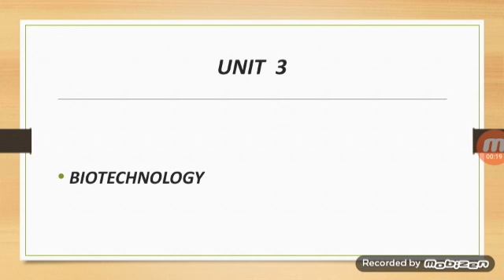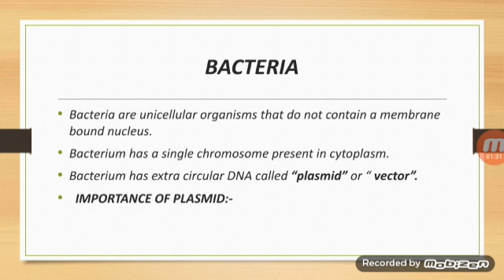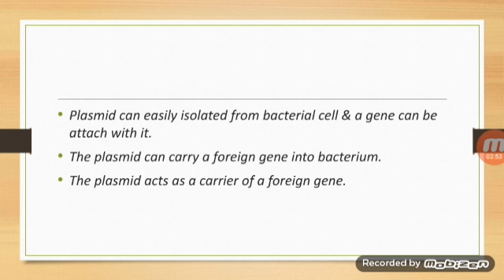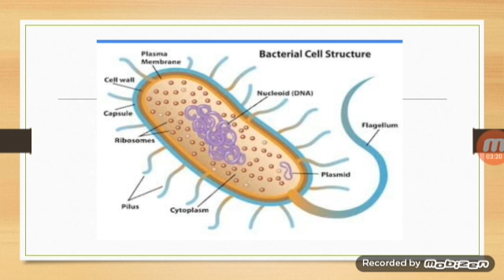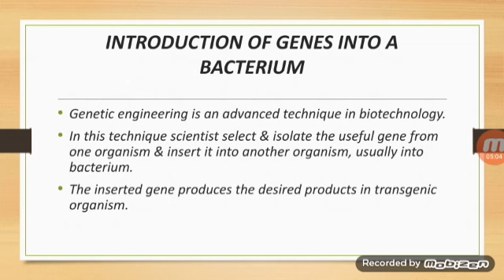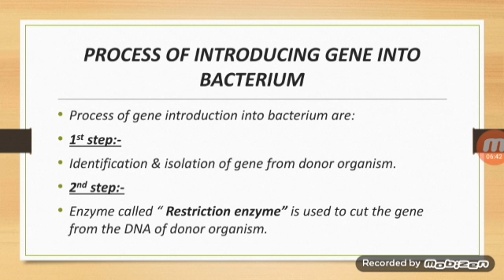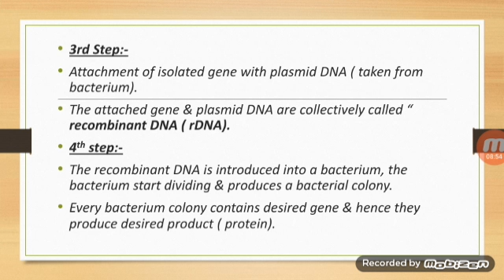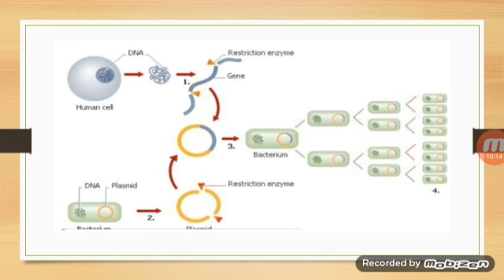Science Class 8 Chapter 2 L-2 "Bacteria"